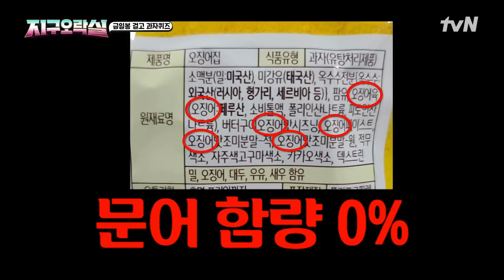!최초! 정답 유출사건? 영석이형 들었다놨다하는 능글9단 영지 뿅뿅지구오락실 | tvN 220826 방송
지구로 도망간 달나라 토끼를 잡기 위해 뭉친 4명의 용사들!
시공간을 넘나들며 펼쳐지는 신개념 하이브리드 멀티버스 액션 어드벤처 버라이어티가 시작된다!